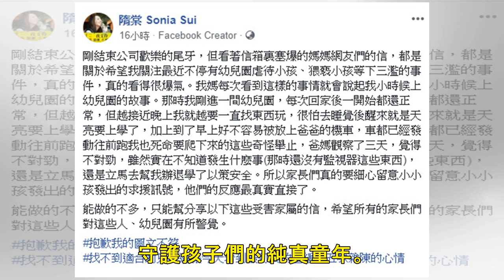狼師猥褻4女童！隋棠罕見發火：下三濫 痛揭「詭異求救行徑」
記者李玟儀／綜合報導 近來兒童受虐憾事頻傳，日前又一起某連鎖幼兒園英文老師對4女童伸狼爪，趁著午休時間蓋棉被做出撫胸、磨蹭下體等惡行，讓全台民眾集體暴怒。女星隋棠身為3個孩子的母親，對相關新聞感同身受...